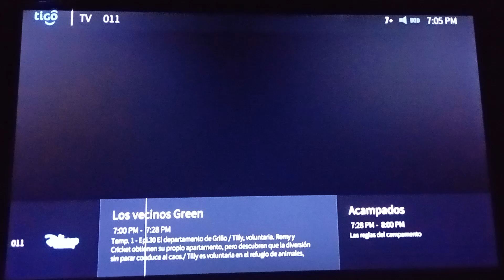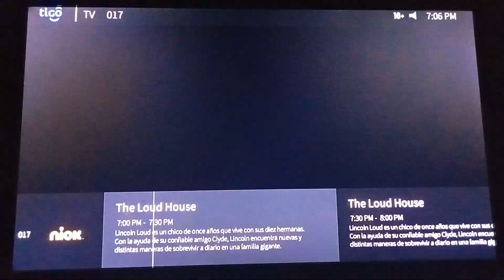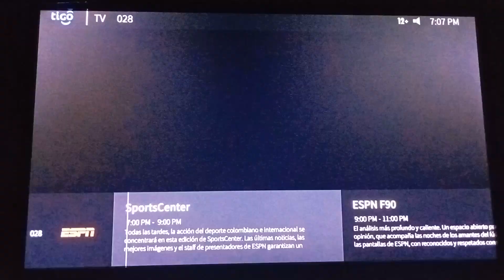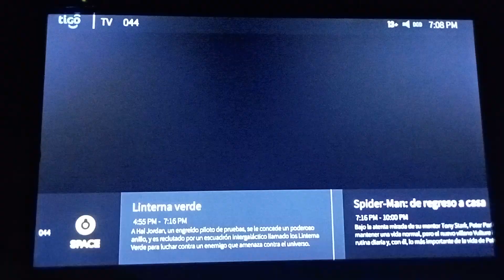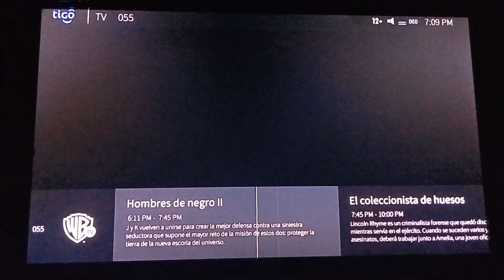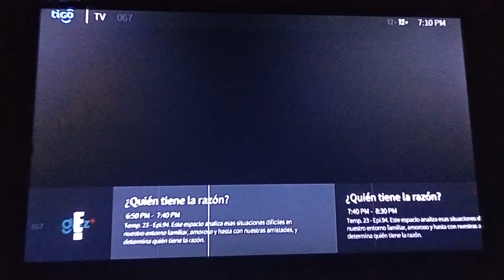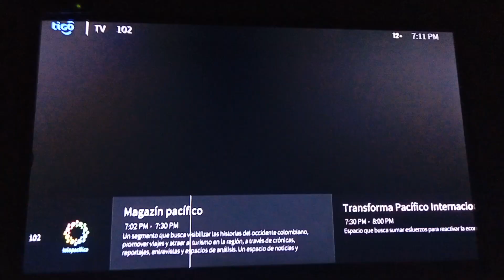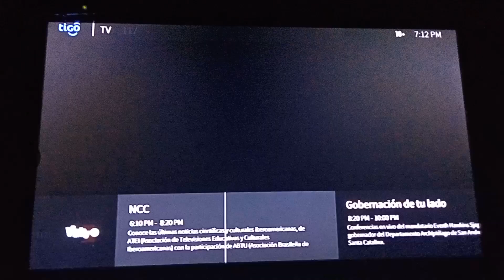Tigo TV Avanzada HD Colombia 13/9/23 (Parte 1 de 4)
Canales 2 a 117.